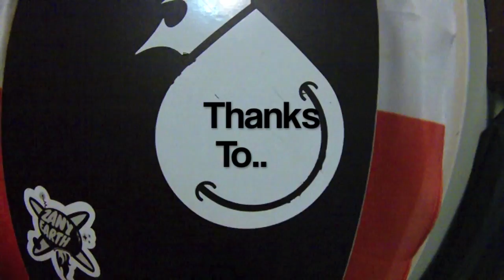Howlin' in the Backyard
Riding in Jacks private park. May 3rd! Gotta love MN this year.